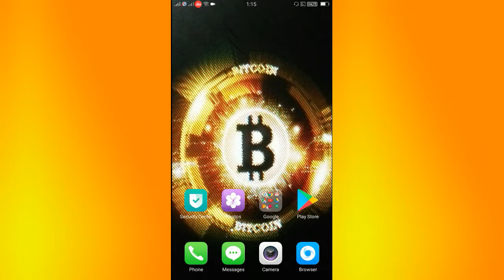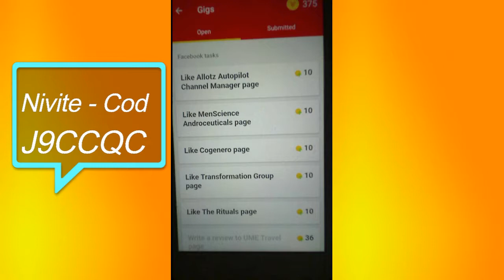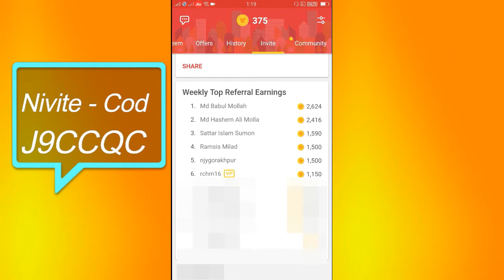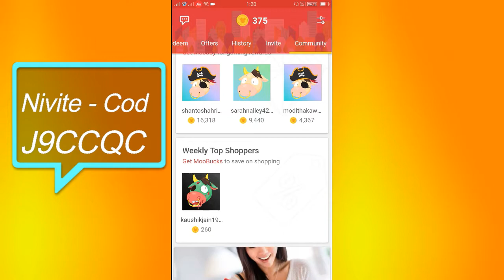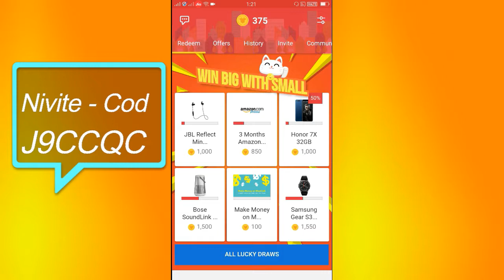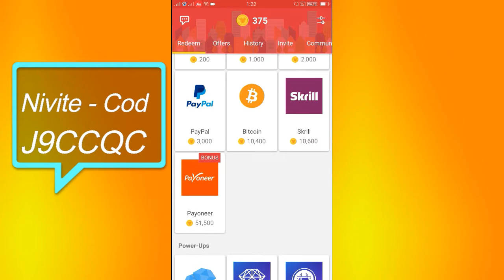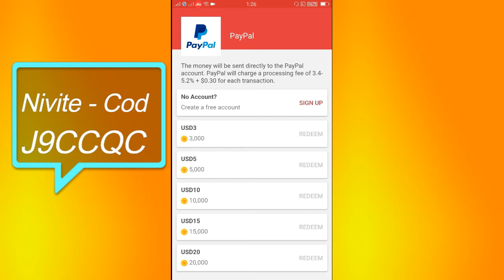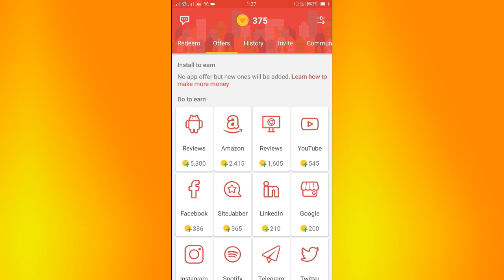MOOCASH : HOW TO EARN